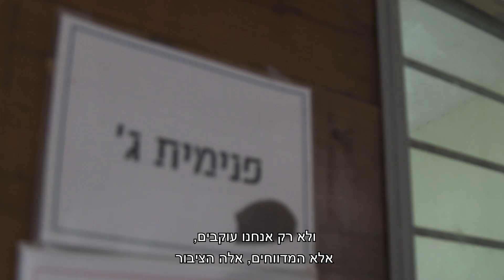יום מעשים טובים 2019: מתנדבים בספארי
מספיק טלפון אחד והם ישר יוצאים לדרך כדי להציל ולעזור - הכירו את המתנדבים של בית החולים לחיות הבר של הספארי ורשות הטבע והגנים שיעשו הכל ויעזבו הכל כדי להציל חיה פצועה